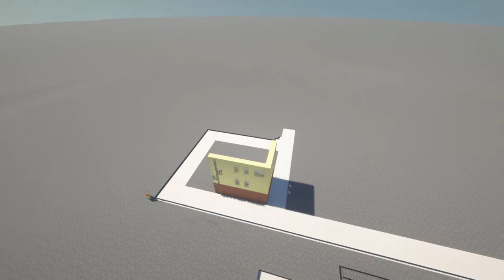Building Fortnite in Minecraft! (Part 4 - World download!)